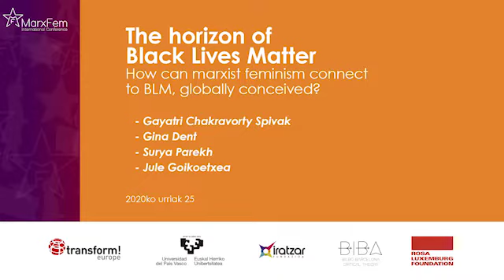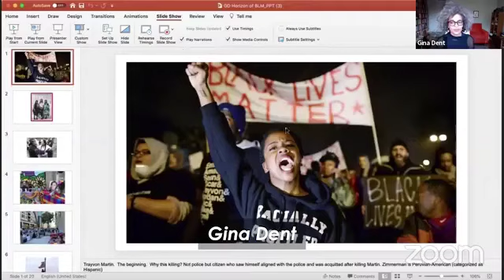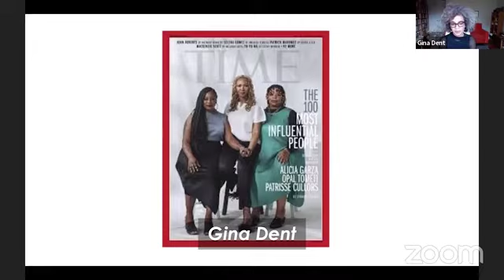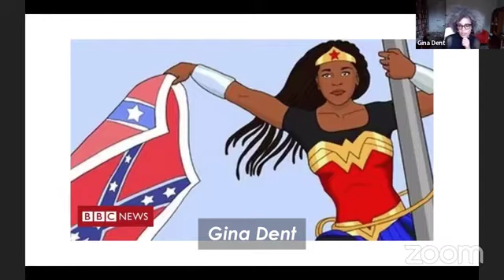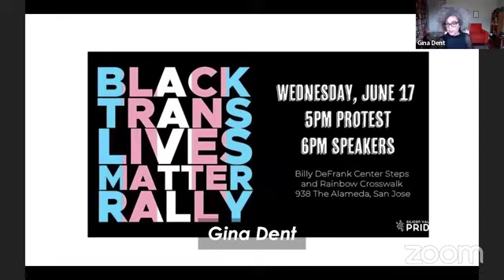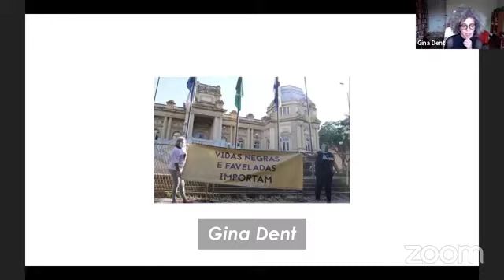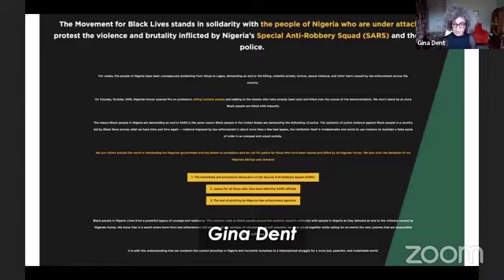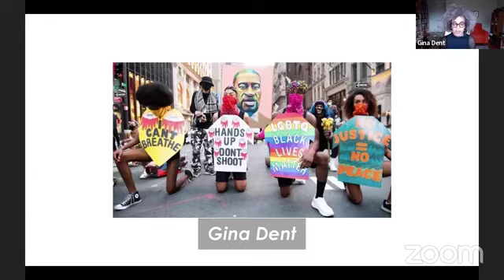BLM mugimenduaren zerumuga: nola elkargurutzatzen dira feminismo marxista+BLM ikuspuntu globalean?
Gayatri Chakravorty Spivak, Gina Dent, Surya Parekh eta Jule Goikoetxea "Black Lives Matter mugimenduaren zerumuga: nola elkargurutzatzen dira feminismo marxista eta BLM ikuspuntu globalean?" mintegian. Urriaren 25ean (igandea), arratsaldeko 18: 00etan.